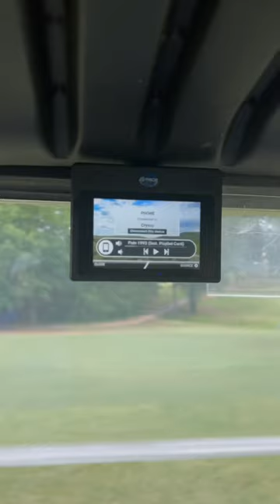Come with me: Golf